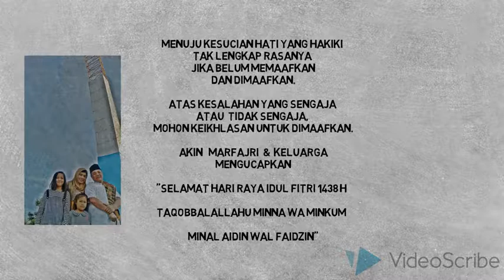AKIN & Kel 1438 H